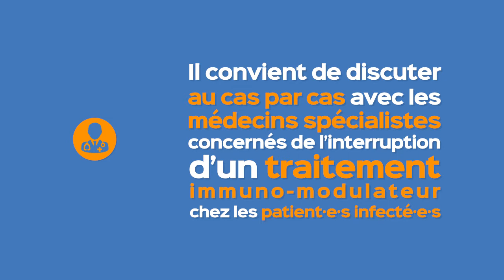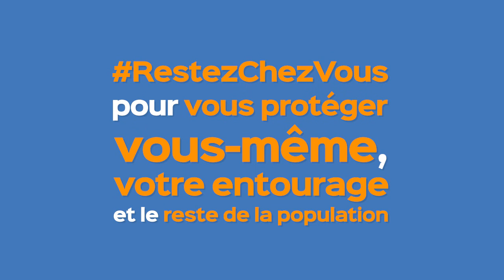COVID19 : quelles précautions prendre si vous avez une maladierare du foie ?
À l’heure actuelle, le ministère des Solidarités et de la Santé et la Haute Autorité de Santé n’ont pas formulé de consigne officielle spécifique vis à vis des patient·e·s atteint·e·s de maladies rares.

/!\ les informations présentées dans cette vidéo datent de sa publication. La situation a évoluée depuis, vous pouvez retrouvez ici les différentes mises à jour

 L’AFEF, Société Française d’Hépatologie, a transmis des informations sur le COVID-19 pour les patient·e·s traité·e·s par immuno-modulateurs et/ou atteint·e·s de maladie chronique du foie avec fibrose hépatique avancée :

• En l’absence de données en faveur d’un risque plus élevé d’infection ou de gravité/durée de l’infection à COVID-19 associé aux traitements immuno-modulateurs, il est recommandé de ne pas interrompre ces traitements dans un but préventif;
• Il convient de discuter au cas par cas avec les médecins spécialistes concernés de l’interruption d’un traitement immuno-modulateur chez les patients infectés;
• Afin de limiter les risques de contamination en plus de suivre les consignes classiques de lutte contre le COVID-19 (lavages réguliers des mains à l’eau et au savon et/ou utilisation d’une solution hydro-alcoolique, abandon des poignées de mains et embrassades), les consultations externes programmées dans les établissements de soins devraient être différées dans la mesure du possible et les téléconsultations privilégiées;
• Afin de limiter les risques de surinfection secondaire bactérienne et de co-infection virale, il est particulièrement important d’être à jour de ses vaccinations notamment contre le pneumocoque et contre la grippe saisonnière.

Si vous préférez le format écrit, retrouvez l'article complet et détaillé

Réalisation: Image en Vue
Source des recommandations : AFEFoie, Ministère des solidarités et de la santé